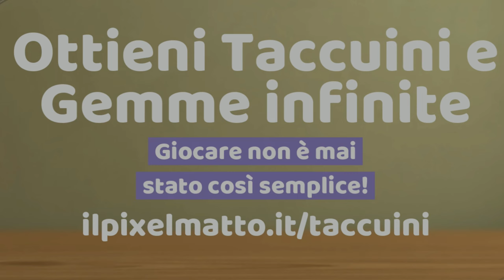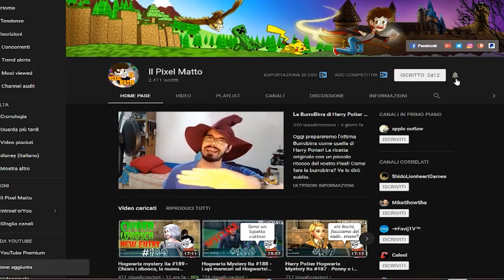Il più grande errore di Munch! MALEDETTI SVILUPPATORI - Hogwarts Mystery ita Anno 7 Cap 7 #1038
Buonsalve ragazzi! Io e gli sviluppatori non andiamo d'accordo! A parte lo strafalcione che dico verso la fine, ma mi riprendo, dobbiamo anora indagare sulle finestre maledette! Coraggio!